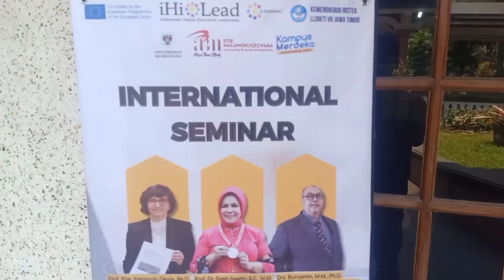Bahas Model Pemimpin Masa Depan, STIE Gelar Breakfast Seminar